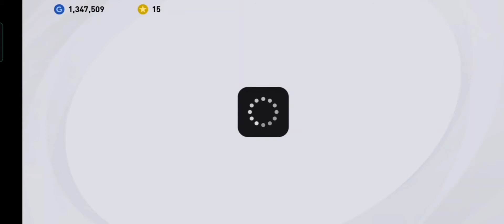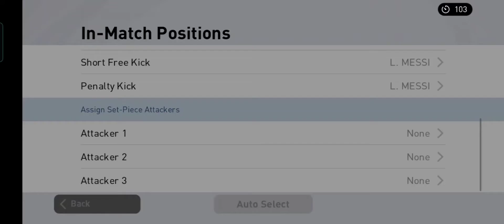PLAYING WITH LINEUP OF FULL ICONIC MOMENTS FOR THE FIRST TIME